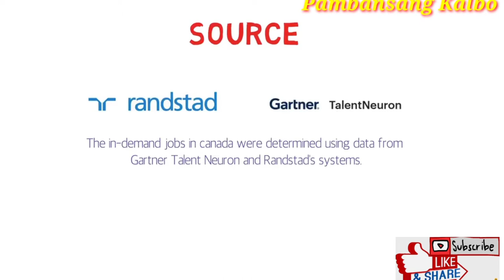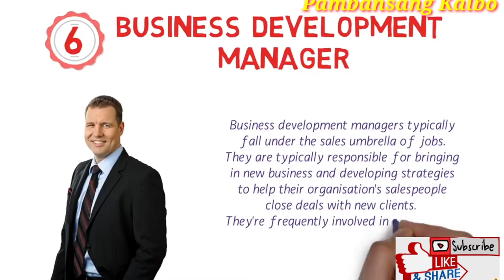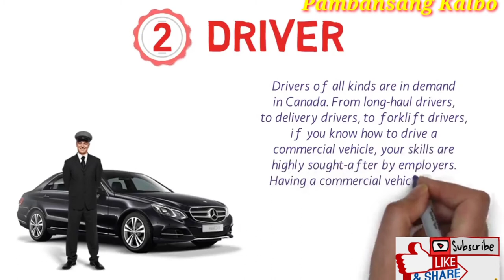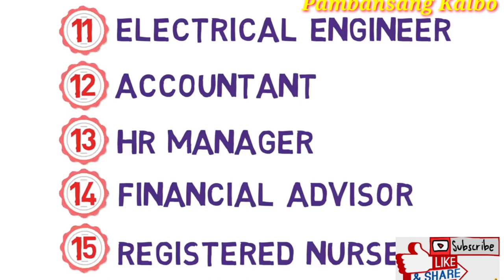Top 10 in Demand Jobs in Canada 2020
Folow me!

below.